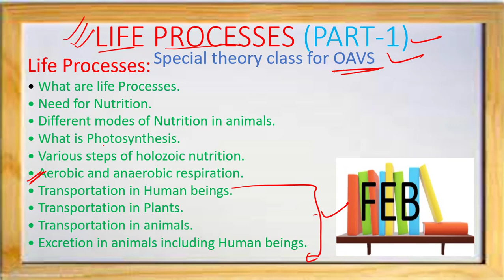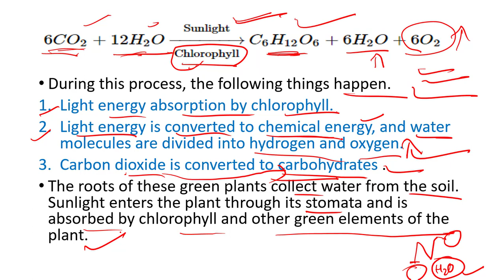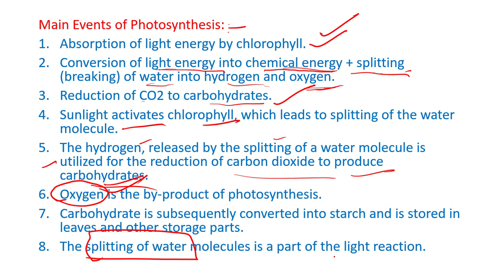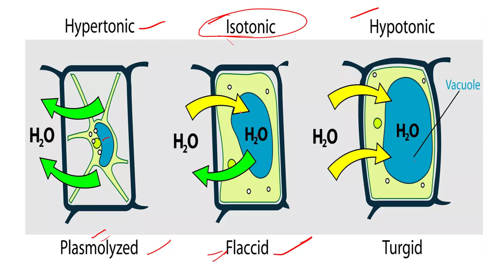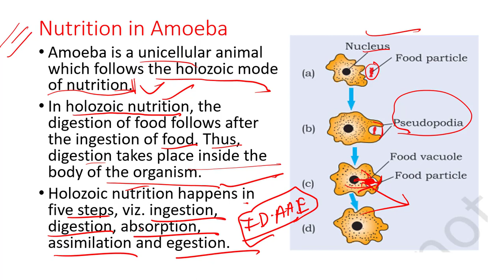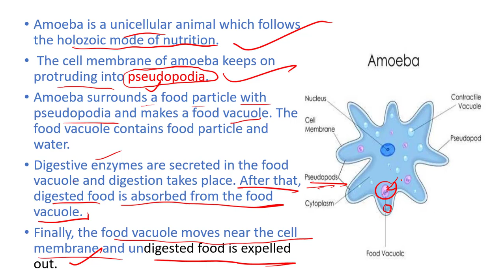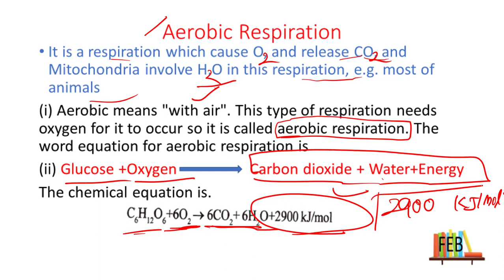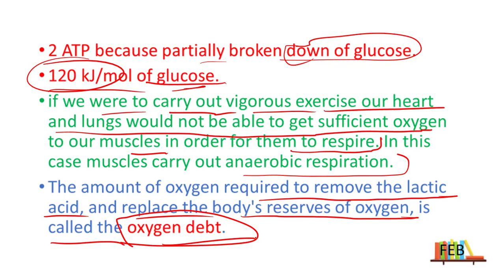life process for oavs